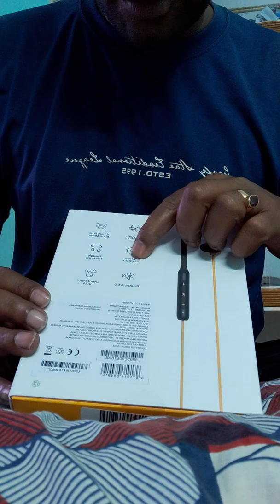realme Buds Wireless headphone